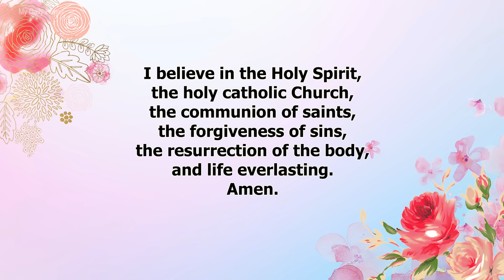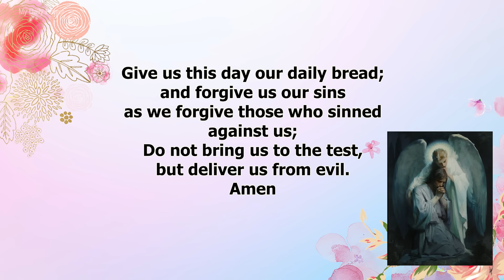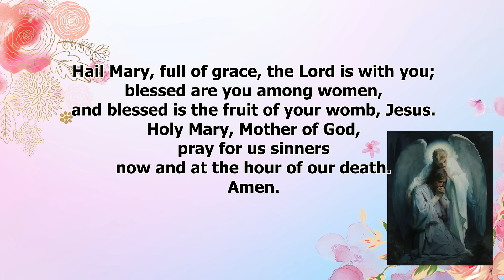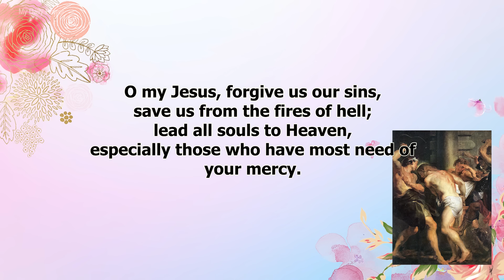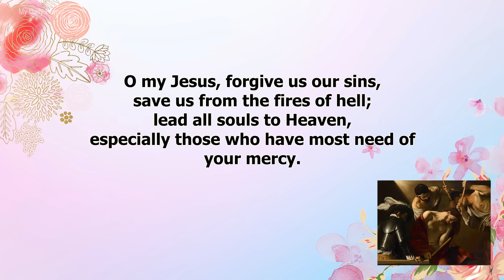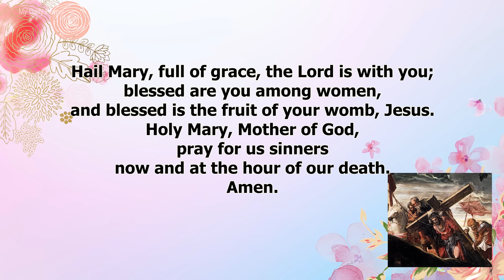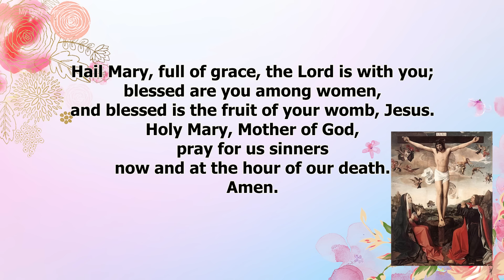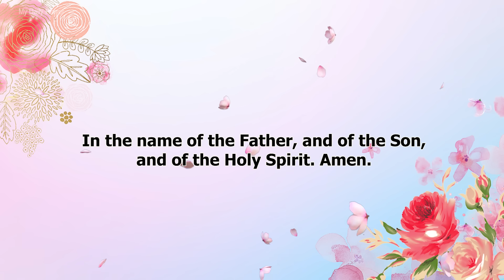THE ROSARY TODAY❣️SORROWFUL MYSTERIES❣️OCTOBER 03,2023 HOLY ROSARY TUESDAY|PRAYER CAN WORK MIRACLES